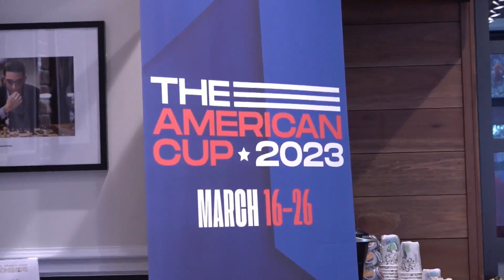St. Louis Chess Club Hall of Fame hosts 2nd annual American Chess Cup starting this week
Professional chess comes to the St. Louis area. Local grand masters are showing off their skills in the American Cup Tournament.